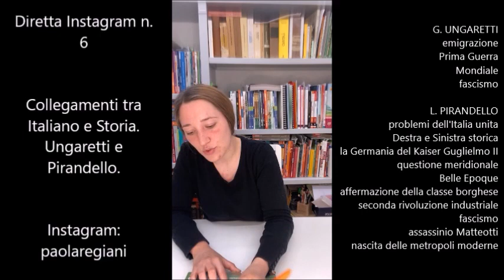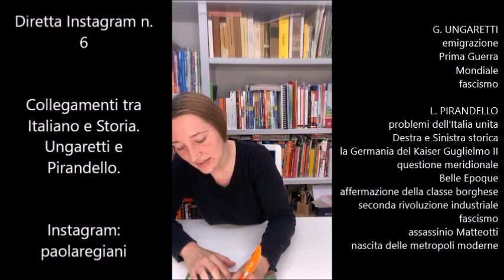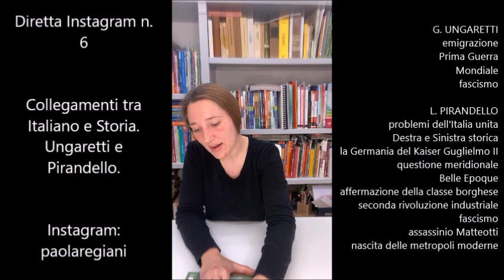Maturità. Collegamenti tra Letteratura Italiana e Storia su Ungaretti e Pirandello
Hai bisogno di ulteriori spiegazioni di approfondimento su Ungaretti e Pirandello? Scrivi un commento qui sotto!

Buongiorno a tutti, cari studenti, colleghi e curiosi! Carico anche nel canale questo breve video improvvisato, uno dei ritagli di una delle dirette Instagram che ho registrato nei mesi di lockdown e che ho interamente dedicato alla prova di Maturità. Avevo voglia, nel mio piccolo, di rendere Instagram un luogo di cultura e, nel contempo, di offrire ai maturandi qualche utile spunto per il ripasso in vista della prova finale del percorso di studi superiori.
Vi ricordo che potete trovare le registrazioni integrali degli anni 2020 e 2021 nella mia pagina Instagram.
In particolare, questa brevissima lezione appartiene all'ambito della Letteratura Italiana ed è dedicata all'orale di Maturità, nello specifico ai vari collegamenti che potreste fare tra Letteratura Italiana e Storia (con fucus sugli autori Ungaretti e Pirandello).
Sarò felice di leggere nei commenti le vostre integrazioni e se avete apprezzato o meno la videolezione. Nel frattempo buono studio!
PMR